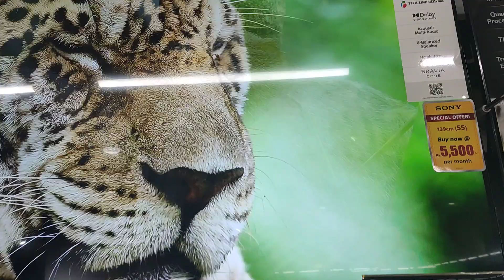Sony 55x82L New line up